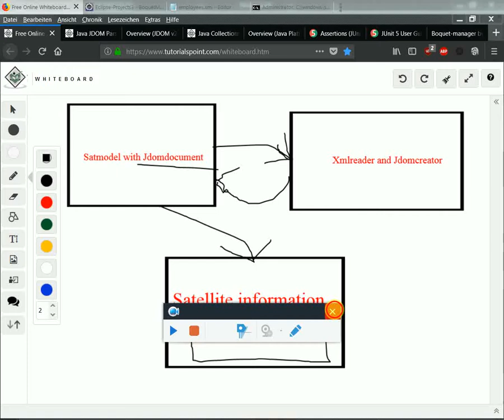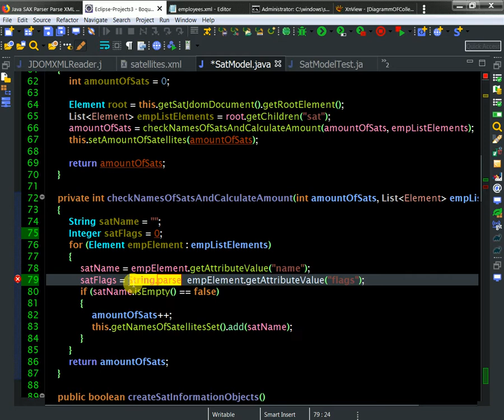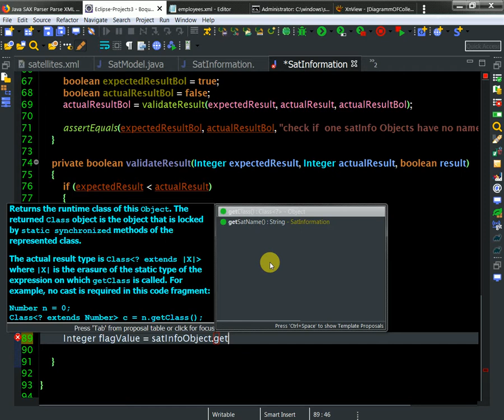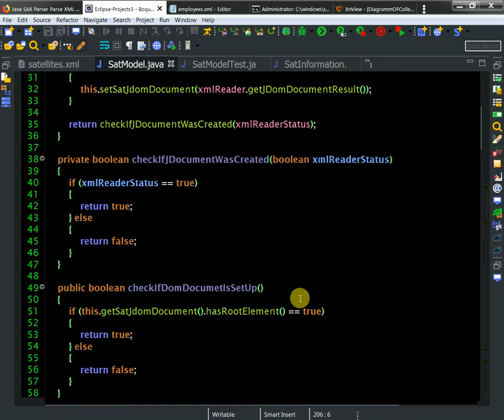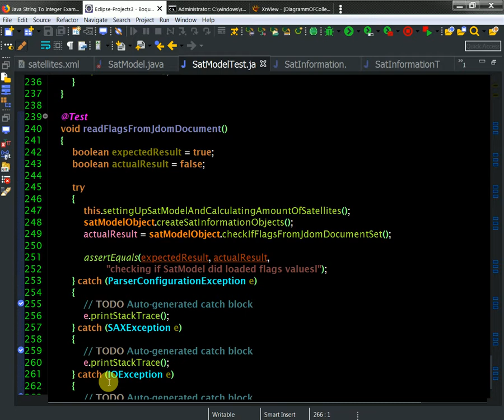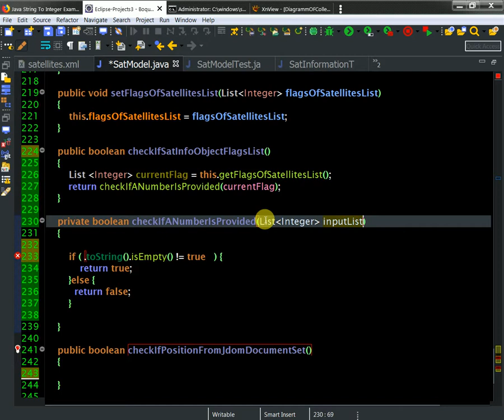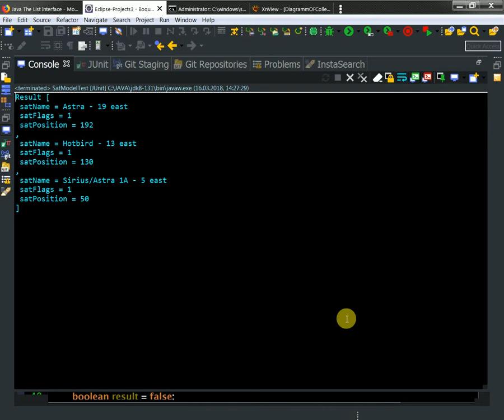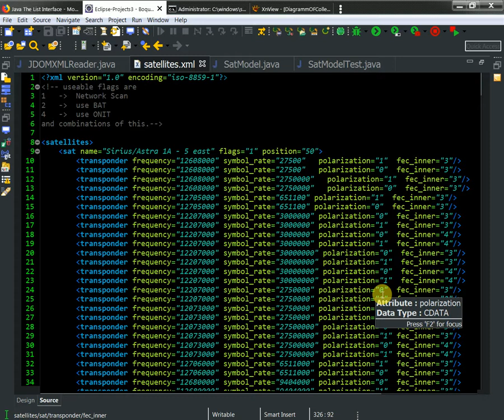07 Clear case that data structure is important,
it was pretty overwhelming but with tdd all is possible

BTC: bc1qzfjtuxc6e68kzfaexr995xtu5xjtyzmtuukvz6
ETH: 0x89895850C2346EBE3a0d693be8c7d9a52A58f15E
Stellar: GCK4O37GEXYR3K6GU5NARW3CD5PRYDYE2WHWITVRJOKYPNIJJC6JM7ZK